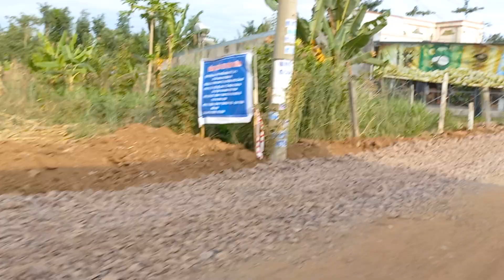2475m2 CÓ 100 THỔ CƯ CHỐT 910TR/SÀO ĐƯỜNG NHỰA LỚN KHU DU LỊCH HỒ SÔNG RAY 0789.797960